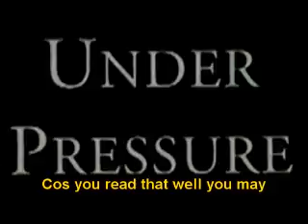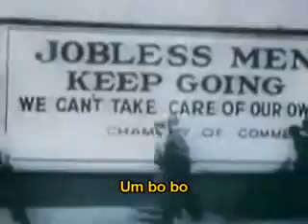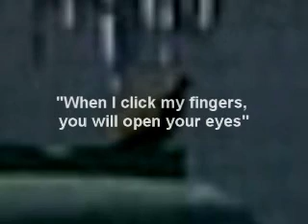Under Pressure (911) Queen Bowie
1981 Queen David Bowie collaboration 1982 Hot Space 80s
Contents
[hide]

Cool Cat Freddie Mercury Feel Like Under Pressure bootleg bassline Musiclife Stylus People on Streets rock music stars Soul Brother EMI 1988 Body Language B-side Live at the Bowl, Live Magic in 1986, Elektra Records US, Let's Dance, Rah Mix, Greatest Hits III, Classic Queen, "that's okay!"

Producers:
Queen
David Bowie

Musicians:
Freddie Mercury: Vocals, piano, organ
Brian May: Guitar
John Deacon: Bass
Roger Taylor: Drums,
David Bowie: Vocals, synthesizer

Tribute Concert, Annie Lennox sang duet bassist Gail Ann Dorsey A Reality Tour 2004 Paul Rodgers

The Montreal Forum, Canada on November 24, 1981. concert film We Will Rock You. falsetto "these are the days it never rains but it pours".

Played in an ad campaign for Gatorade's Propel Fitness Water.
Played in the ad campaign for Saved.
Played in the very first episode of Judging Amy.
Played in an episode of Ally McBeal
Played in an episode of Clueless (TV series)
Played in the Scrubs episode, My Lucky Day.
Played in an episode of Eyes.
Played in an ad campaign for Rescue Me
Played in an episode of the second season of Cold Case.
Played in an episode of Everybody Hates Chris (S02E03)
Played in the beginning of the Episode "Albratross" of Law and Order: Criminal Intent, season 6.
Played in the pilot episode of Studio 60 on the Sunset Strip.
Played in the pilot episode of In Case of Emergency.
Played in the 1988 movie A New Life.
Played in the 1997 movie Grosse Pointe Blank during a scene in which Martin Blank (John Cusack) stares into the eyes of a friend's baby and has an epiphany during the reunion.
Played in the 1998 skate movie The End.
Played in the 1998 movie The Players Club.
Played in the 1998 movie Stepmom.
Played in two trailers for the 2002 movie 40 Days and 40 Nights.
Played in the 2004 movie The Girl Next Door.
Played in the VH1 documentary The Drug Years.
Played in the trailer of Adaptation.
Played in a commercial for Powerade.
Played in a commercial for Zales Jewelry.
Played for a PGA promo.
Played in the 2005 movie Cheaper by the Dozen 2.
Played in a commercial for Saved!.
Included in Karaoke Revolution Volume 3 for the PS2
Played on FOX before Game 7 of the 2004 ALCS
Played on NFL Network during their coverage of the 2006 NFL Draft
Played as the opening and closing theme song for Maxed Out, a 2006 credit card debt and national deficit documentary.
Played in the 2006 film Zoom: Academy for Superheroes
Played in 2007 on Newsnight on the BBC.
Played as bumper music for Coast to Coast AM, a U.S. Late Night radio program.
Played in the commercial for the HGTV show Buy Me.
Played by My Chemical Romance and The Used at MTV's 2$ Bill show in 2005.
Played in the 2007 movie I Now Pronounce You Chuck and Larry.
Played in the 2007 movie The Heartbreak Kid.
The first notes were played in the commercial for Oz, a subdivision of LGT, which is a telecommunication company based on South Korea.
Played in the opening episode of the second season of Dirty Sexy Money.

Cover Versions:

My Chemical Romance and The Used
Love and Death
Label Reprise Records
Howard Benson
"Helena"
"The Ghost of You"
"I Caught Fire"
"All That I've Got (acoustic version)"
Royal Philharmonic Orchestra
Rapper Vanilla Ice "Ice Ice Baby"
Small Brown Bike and The Casket Lottery
London Symphony Orchestra
Culture Beat  Queen Dance Traxx I (1996)
Kween  Rhapsody from Heaven (1996)
Fobia  Presionando  Los Grandes del Rock en Español (1997)
The Flaming Lips
Crooked Fingers on the Reservoir Songs EP (2002)
Keller Williams Stage.
The Blood Brothers Dynamite With a Laser Beam: Queen as Heard Through the Meat Grinder of Three One G
Joss Stone  Killer Queen
Bobby Flynn  Australian Idol 4 (2006)
Keane Radio 1 "The Night Sky".
Kill Hannah The Invisible.
Xiu Xiu feat. Michael Gira Women as Lovers (2008)
Jedward & Vanilla Ice "Under Pressure/Ice Ice Baby"  Performed at the British awards ceremony on January 20, 2010

International Space Station. Space Shuttle flight STS-116 Robert Curbeam.